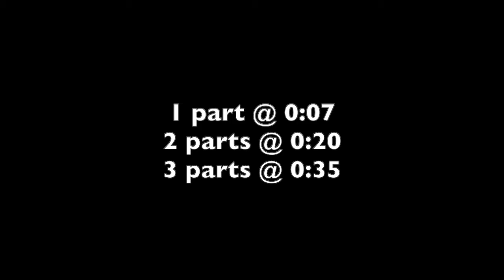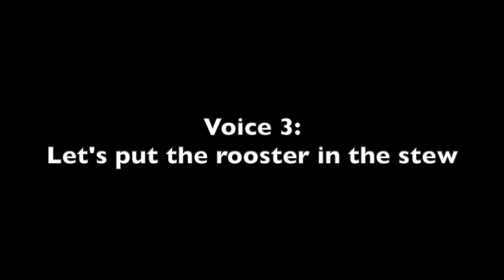Let's put the rooster in the stew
A French round in three parts

Lyrics:
Then he cannot sing "Cock a doodle doodle do"